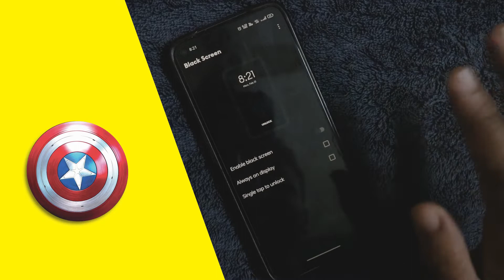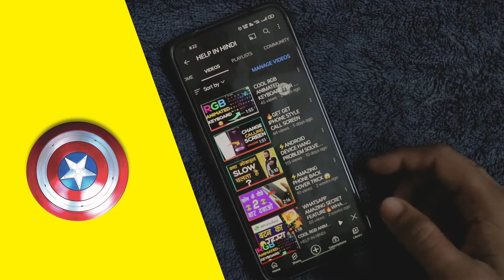🔥SUPER AWESOME APP FOR ANDROID 2022⚡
Hello dsoto kaise hai aap sabhi to dosto aaj ke is video me mai apko batane wla hun ek bade hi kamaal ke app ke baare me to chalie dekhte hai.

video agar achi lage to like jaroor karna